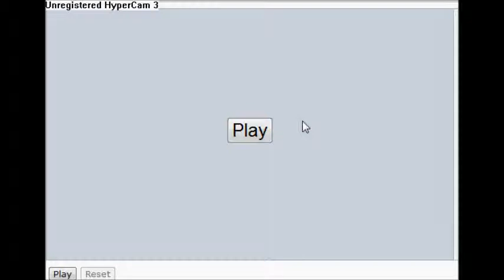CheatEnabled Vs R-Blaze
Today I go into a battle with R-Blaze on french times ladder.